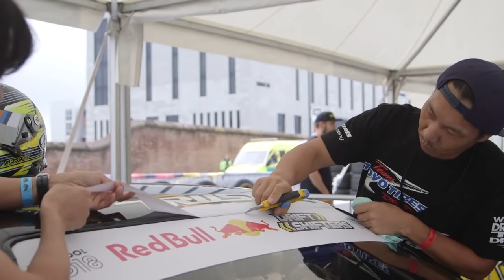What Happened At This Year's Top Drifting Event In Liverpool, UK? | Red Bull Drift Shifters 2018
Red Bull Drift Shifters 2018 will be an event hard to forget. The course, which rewarded drivers for how close they could get to different obstacles, was so tough that some of the cars left behind more than just skid marks on the streets of Liverpool in north-west England. Despite the threat of rain, a massive crowd turned up to watch the world’s best drifters compete for a place on the podium, and spectators were rewarded with some of the world’s best drifting lighting up – or smoking – the city centre. Gaz Whiter walked away as the winner, but not without a tough battle to get there.

The juicy head-to-head battle between the dark horse Gaz Whiter and the chill Hawaiian driver Forrest Wang was a spectacle. It was clear that by this point both drivers had studied key areas to gain points. Wang was first on track, but unfortunately, the form that he'd shown in earlier sessions was missing. He still managed to stomp a corker of a run, earning 2.2m points after only 20 seconds. A few missed opportunities by the halfway point meant that he finished his run with 4.75m points. Despite clutch problems earlier in the day, Whiter was on form. He didn't waste too much time on the tricky Undertaker truck, instead, he took full advantage of the sensors on the barriers, and with only 30 seconds left on the clock he surpassed Wang and finished with an amazing score of 6.29m points, the first to go over 6m the whole day.